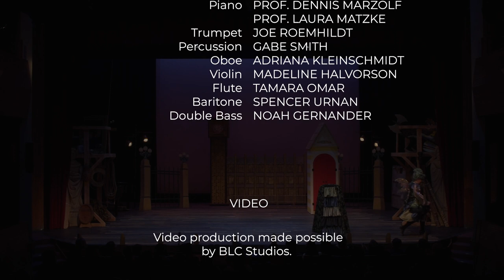Iolanthe presented by Bethany Lutheran College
A classic tale of fairies and their foes by W.S. Gilbert and Arthur Sullivan, performed by Bethany Lutheran College in February 2022.